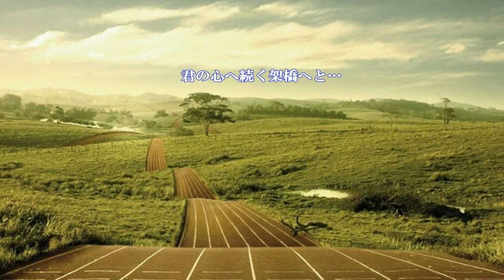【リオ五輪メダル全結果】栄光の架橋 COVER ★ 歴史が動く瞬間！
リレー男子アメリカに勝って銀メダル！バドミントン界初のメダル！ラスト16対19からの奇跡の逆転。この粘りの精神力！卓球男子銀、女子銅、チームで掴んだメダル！レスリングも３人金！錦織テニス96年ぶりのメダル！柔道・体操・競泳の大量メダル！男子柔道は全階級でメダルを取るなど、日本中に明るい話題を次々とを届けてくれました。

★結果 ★金12 ☆銀8 ◎銅21 合計41個
■バドミントン女子ダブルス＝(金)高橋礼香、松友美佐紀
■バドミントン女子シングルス＝(銅)奥原希望
■テニス男子＝(銅)錦織圭 テニス96年ぶりのメダル
■体操男子個人総合＝(金)内村航平　　■体操男子団体＝(金)内村航平、白井健三、加藤凌平、山室光史、田中佑典
■体操男子種目別 跳馬＝(銅)白井健三
■卓球男子S＝(銅)水谷隼（日本人初の個人メダル）
■卓球男子団体(銀)水谷隼、丹羽孝希、吉村真晴
■卓球女子団体＝(銅)福原愛、石川佳純、伊藤美誠
■競泳男子800mリレー＝(銅)萩野浩介、松田丈志、小堀勇気、江原騎士（52年ぶりの快挙！）
■競泳男子400m個人メドレー＝(金)萩野浩介、■(銅)瀬戸大也　　■競泳男子200m個人メドレー＝(銀)萩野浩介
■競泳男子200mバタフライ＝(銀)坂井聖人
■競泳女子200m平泳ぎ＝(金)金藤理絵　　■200mバタフライ＝(銅)星奈津美
■ウエイトリフティング女子48キロ級＝(銅)三宅宏美
■カヌー・スラローム男子カナディアンシングル＝(銅)羽根田卓也
■柔道男子90キロ級＝(金)ベイカー茉秋、■73キロ級＝(金)大野将平、■100キロ超級＝(銀) 原沢久喜、■100キロ級＝(銅)羽賀龍之介、■81キロ級＝(銅)永瀬貴規、■66キロ級＝(銅)海老沼、■60キロ級＝(銅)高藤直寿
■柔道女子70キロ級＝(金)田知本遥、■78キロ超級＝(銅)山部佳苗、■57キロ級＝(銅)松本薫、■52キロ級＝(銅)中村美里、■48キロ級＝(銅)近藤亜美
■男子グレコーマン59キロ級＝(銀)太田忍
■女子レスリングフリー48キロ級＝(金)登坂絵莉　■69キロ級＝(金)土性沙羅　■58キロ級＝(金)伊調馨    ■63キロ級＝(金)川井梨紗子   ■53キロ級＝(銀)吉田佐保里
■男子レスリングフリー57キロ級＝(銀)樋口黎
■シンクロフリールーティーン＝(銅)乾、三井ペア   ■シンクロチーム＝(銅)
■男子50km競歩＝(銅)谷井孝行
■男子4X100m＝(銀)山縣亮太・飯塚翔太・桐生よしひで・ケンブリッジ 飛鳥
(入賞）
卓球女子S 福原愛  4位
体操女子団体＝4位
体操男子種目別「床運動」＝4位白井健三
7人制ラグビー男子＝4位
バスケット女子＝4位
ウェイトリフティング男子62キロ級＝4位糸数陽一
競泳男子400mメドレーリレー＝5位 入江・小関・藤井・中村
女子100mバタフライ＝6位池江瑠花子(日本新)
ウエイトリフティング女子53キロ級＝6位八木かなえ
トランポリン男子＝4位棟朝、6位伊藤
男子棒高跳＝7位澤野大地（64年ぶりの入賞）
体操男子種目別 平行棒＝7位加藤凌平
体操女子個人総合＝7位寺本明日香
体操女子 床運動＝7位村上茉愛
男子競歩20キロ＝7位松永大介（日本人初の入賞）
競泳男子4x100mリレー＝8位 中村、塩浦、小長谷、古賀
バドミントン男子W＝早川賢一、遠藤大由 ベスト8
テコンドー女子57キロ級＝濱田真由 ベスト8
新体操団体＝フェアリージャパン8位: 畠山愛里、松原梨恵、横田癸子、皆川夏穂、熨斗谷さくら

男子マラソン＝猫😸ひろし139位  完走！140位最下位免れたにゃ〜

栄光の架橋
作詞・作曲：北川悠仁、編曲：松任谷正隆
2004年NHK「アテネオリンピック中継」公式テーマソング

最後に、猫も走ります。